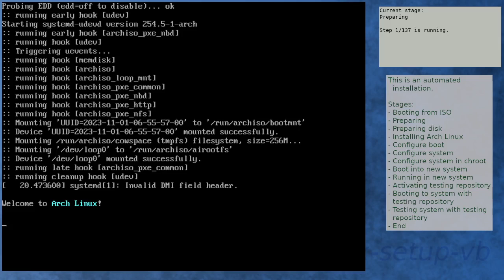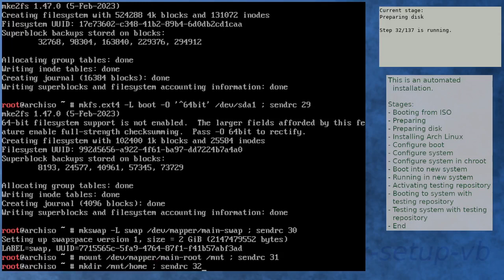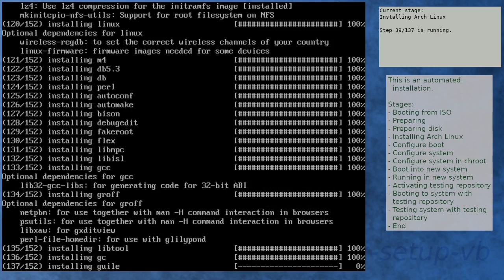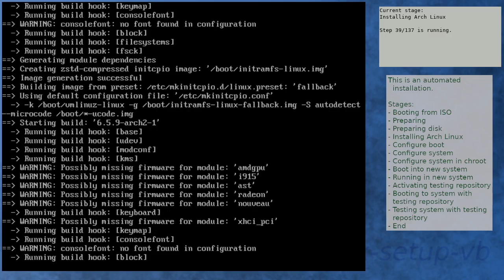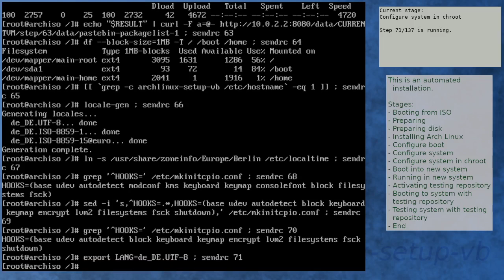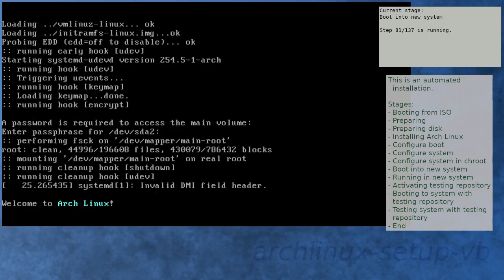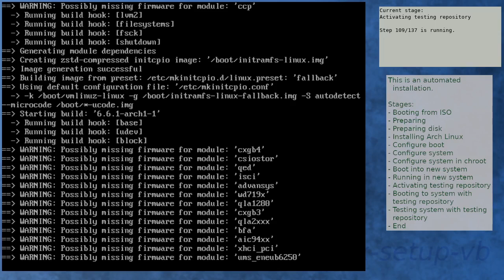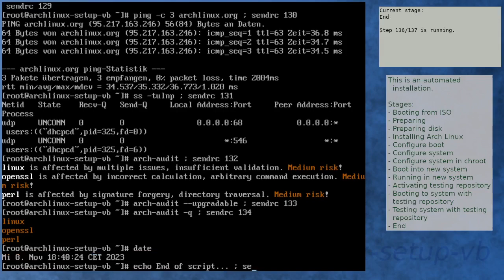Arch Linux installation recording to kernel 6.6.1-arch1-1 (testing)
Summary:
[00:00] Booting from ISO
[01:51] Preparing
[03:18] Preparing disk
[05:33] Installing Arch Linux
[15:42] Configure boot
[16:06] Configure system
[17:03] Configure system in chroot
[21:58] Boot into new system
[23:21] Running in new system
[25:00] Activating testing repository
[29:22] Booting to system with testing repository
[30:35] Testing system with testing repository
[32:04] End

Kernel details:
6.5.9-arch2-1 (ISO)
6.5.9-arch2-1 (after installation)
6.6.1-arch1-1 (after enabling [testing])